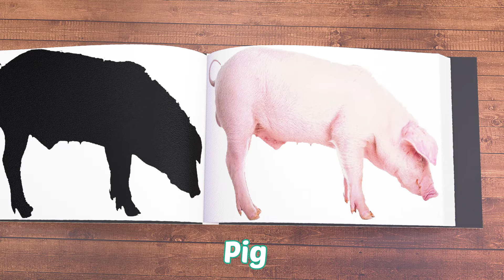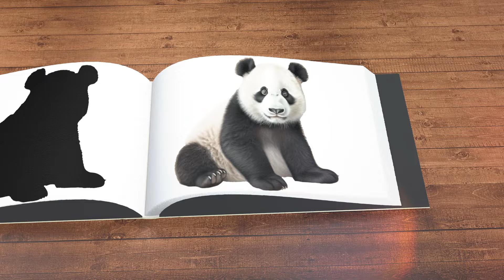Learn Animal with Kids’ Book | Fish Pig Bee Dragonfly Rhinoceros Platypus Panda Otter Alpaca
We are an educational channel dedicated to cartoon videos. These are designed to entertain and educate toddlers and kindergarten kids.

Fish
Pig
Bee
Dragonfly
Rhinoceros
Platypus
Panda
Otter
Alpaca